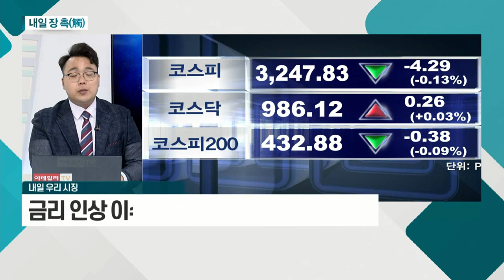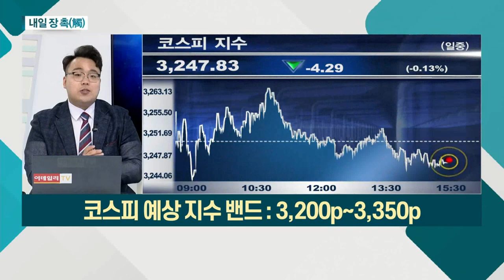금리 인상 이슈에 따른 은행주 유망_내일 장 촉 (20210608)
# 국내 시장
- 보합권 지속 예상
- 금리 인상 이슈에 따른 은행주 유망